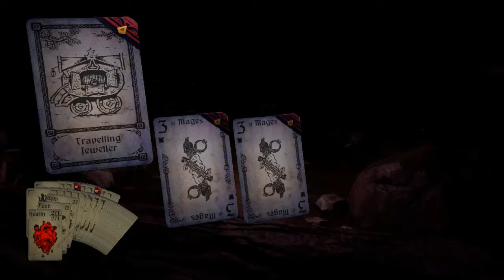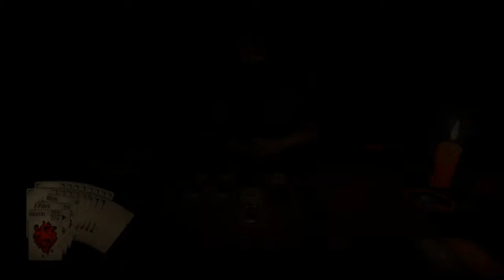Let's Play Hand of Fate: DLC - Episode 25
Hand of Fate is part card game, part board game, part action game where you play as a man trying to survive as Tarot-like cards decide his fate. Make a deck of the cards you've unlocked and then deal out those cards to make a dungeon, each step a card and each card an event to deal with. Is luck on your side? Find out if it's on mine!